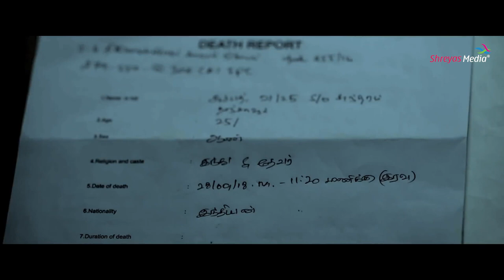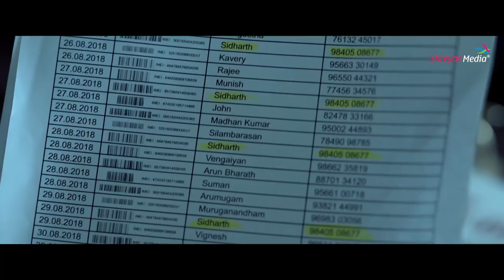Patra Vaitha Nerupondru Official Trailer | Dinesh Sadasivam | Smruthi Venkat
Patra Vaitha Nerupondru Official Trailer on AP International. Patra Vaitha Nerupondru Latest Tamil Movie ft. Dinesh Sadasivam and Smruthi Venkat. Directed by Vinoth Rajendran. Music composed by Surya Prasadh R. Produced by Vinoth Rajendran & Dinesh Sadasivam.

Movie Details:
Written and Directed by : Vinoth Rajendran
Starring : Dinesh Sadasivam, Smruthi Venkat, Hari, Ranjith, Thiru, Abilash, Maaris
Editor : Deepak S. Dwarakanath
Lyrics : A.Paa. Rasa | Prem Chand. E
Cinematography: Suresh Joe
Stunts Choreographer: Rugger Ram
Art Director : Ashok
Makeup : Ansari Thasiliya
VFX Co-Ordinator : Fazil Mohamad
DI Colorist : Karthikesh
Sound Mixing : Harish
Production Design : Hendry
Executive Producers : Akkshay Kiron | Durai Ashwin
Title Design : Prasath Gowtham
Publicity Designs : Shyam. V
Producers : Vinoth Rajendran & Dinesh Sadasivam
Co-Producer : Rajesh Sadasivam
PRO : V. K. Sundar

Screen: ET World

The Best of entertainment at your fingertips! Join our Whatsapp Groups & Telegram Channel for the latest Entertainment News and Celebrity Updates.